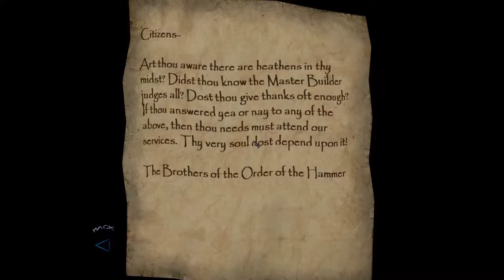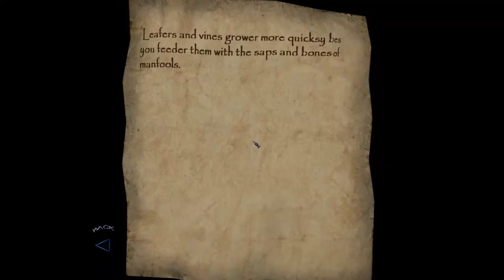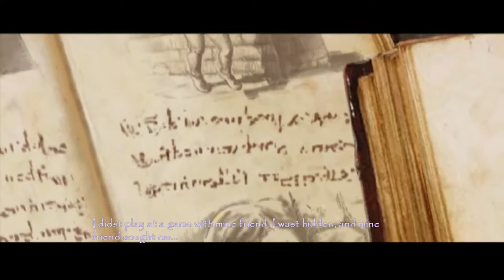Thief: Deadly Shadows Ep. 14 -- Inspector Drept